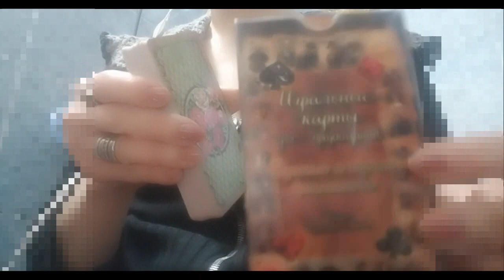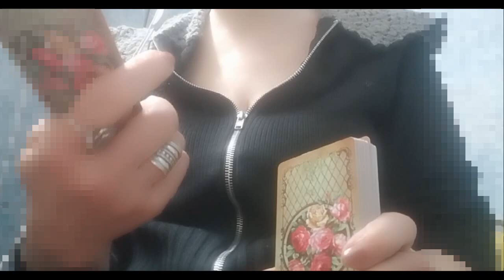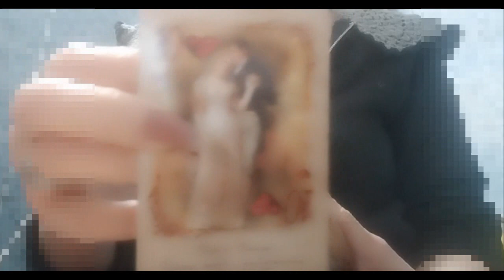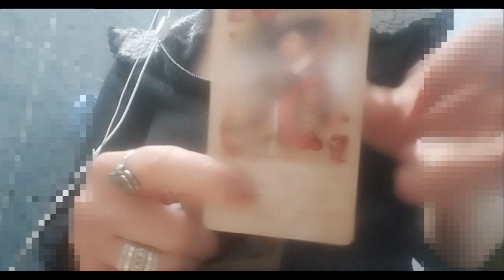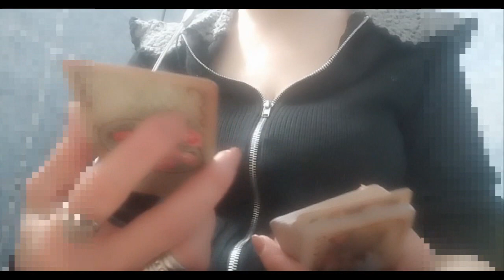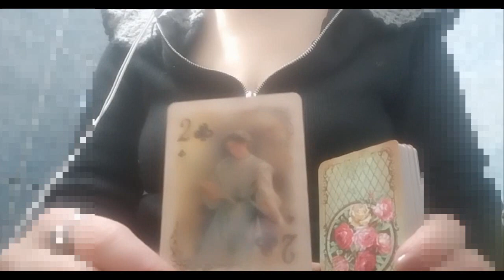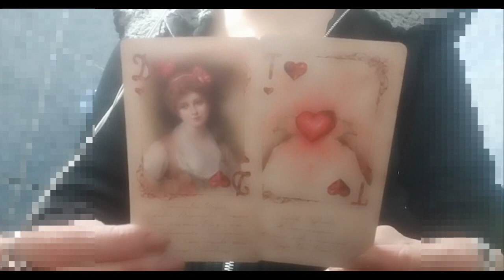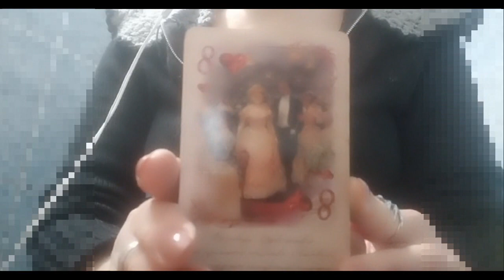რას ფიქრობს, რას აპირებს, რას გიპირებთ?!/მისი ნაბიჯები😁🃏💕🃏.